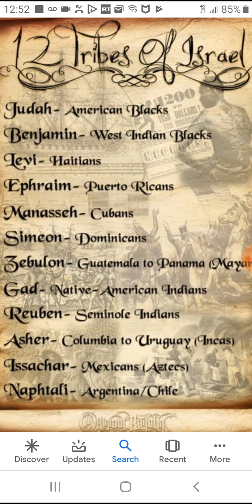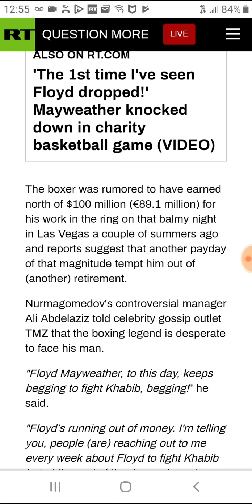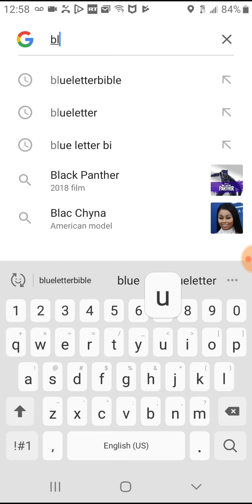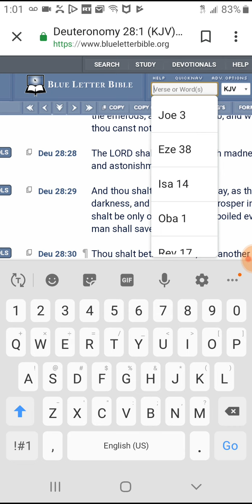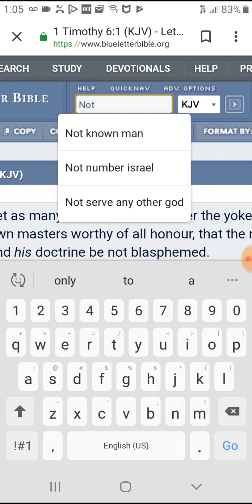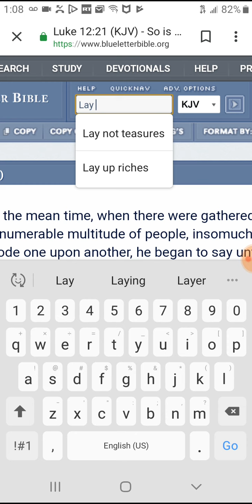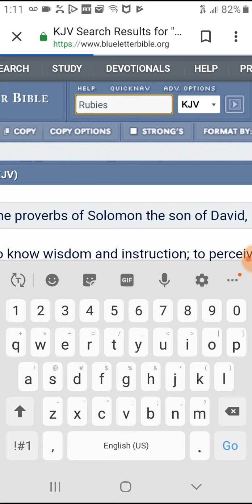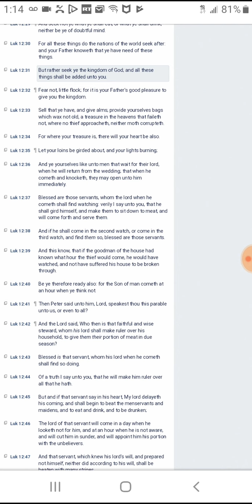Jake no matter how big or small can't bypass the curses